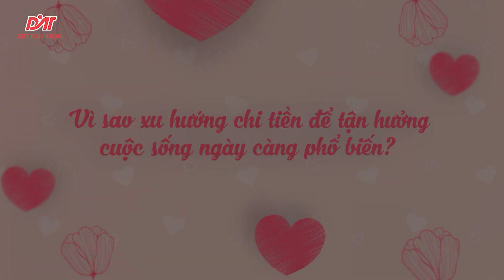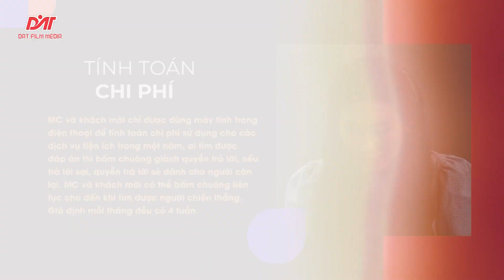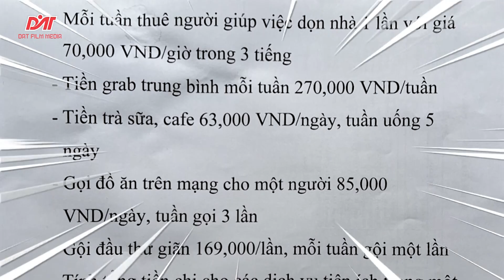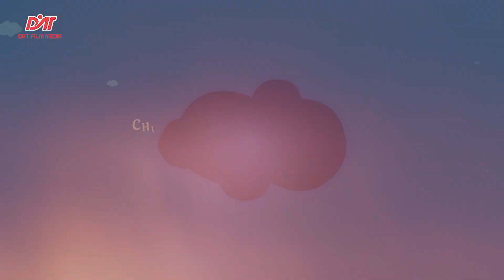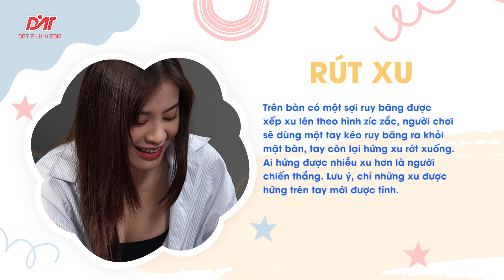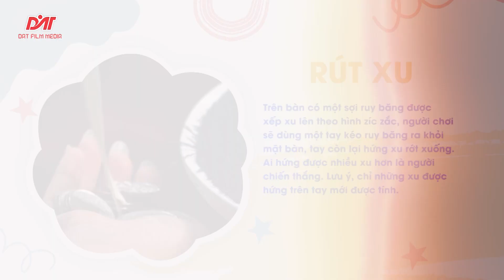Quán Quen Chuyện Chất: Quán Quân Solo cùng Bolero Quỳnh Như bị MC vẽ mặt trên sóng truyền hình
Phát sóng lúc 12g30 Chủ Nhật hàng tuần trên HTV9